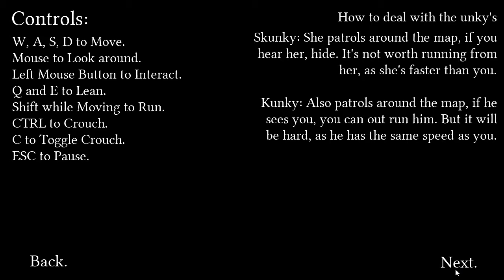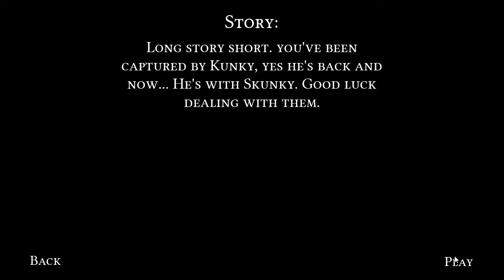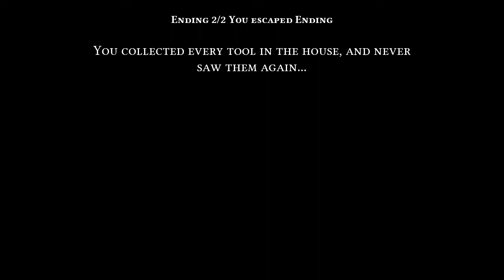KUNKY Remastered: Back at the Slaughter House Getting The 2 Endings Complete